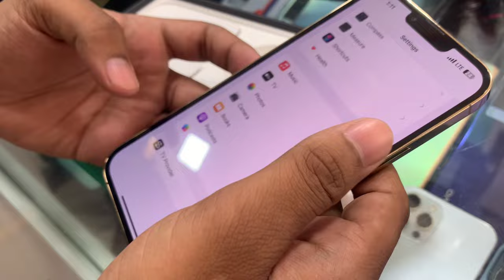Finally i Bought The iphone 13 PRO MAX 😭😍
PUBG MONTAGE
NewOnePlusNordMid RangePhone
 gaming,
 Pubg gyroscope,
 Jonathan,
 solo v squad,
 high kills,
Pubg fastest player,
 Chinese pros,
 players,
 k20 Pro gameplay
, t1 scrims,
intense squad,
intense squad firefight,
intense squad
oneplus 6t, oneplus tv, oneplus 6,